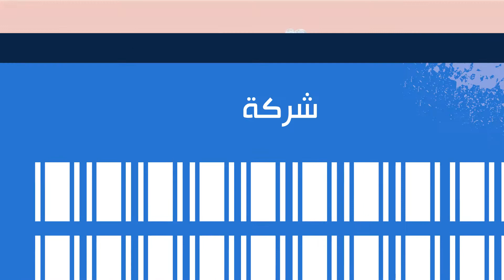مركز حوكمة الشركات - جامعة الفيصل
قصة المبادرة والتعاون بين جامعة الفيصل والهيئة العامة للاستثمار